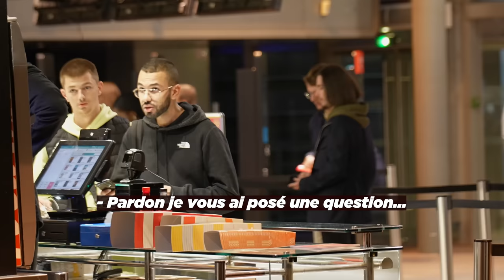Caméra cachée - Ahmed Sylla et son jumeau maléfique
T'aurais réagi comment ?! 😂
Viens découvrir mon "vrai jumeau" le 28 septembre au cinéma dans mon prochain film,